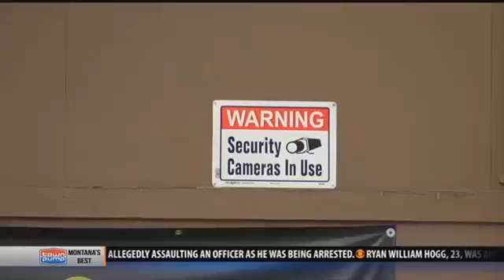Butte men suspected in multiple marijuana dispensary break ins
Investigators suspect the men tried to enter three businesses in the area.